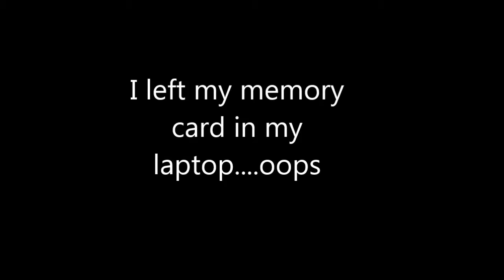My Dog Ate A Smoke Bomb - May 20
Day 181